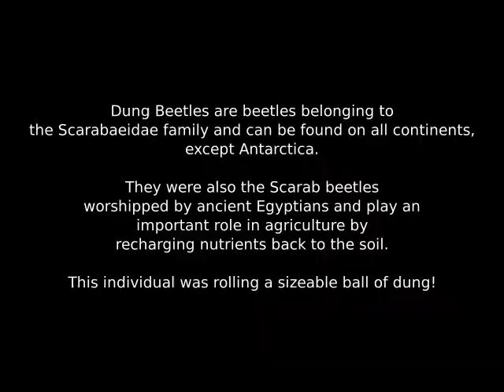Dung Beetle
This dung beetle rolled a considerably bigger sized ball about 7 feet in 2 minutes! The effort that it put into rolling this was just amazing!

This video was shot on July 22, 2012 at Shivanahalli next to Bannerghatta National Park near Bangalore India